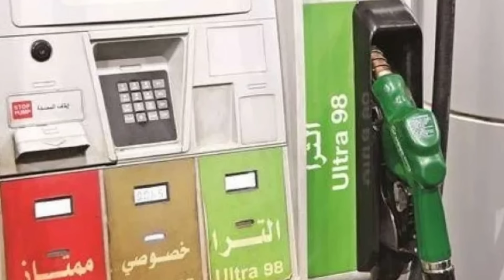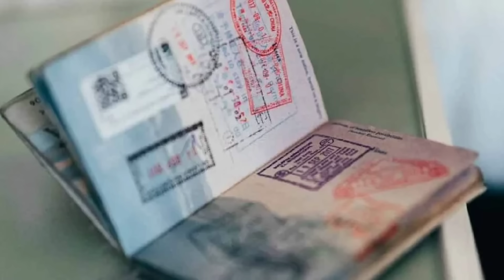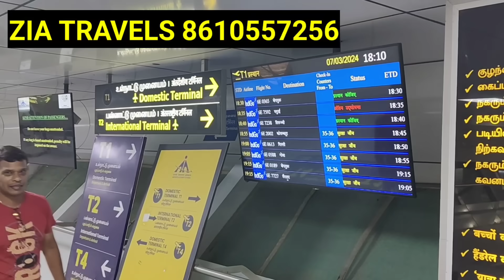குவைத் 85000 பேர் ஆபத்து 😲✈️😲 | ziashanawaz | kuwait tamil news | gulf tamil news